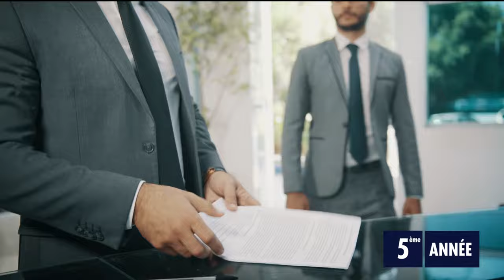Les Stages à HEM - Fais comme moi, fais le bon choix !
Devine qui devient pro en 5 stages ? Les stages font de vous un pro avant d'être un pro ! Fais comme moi, fais le bon choix !